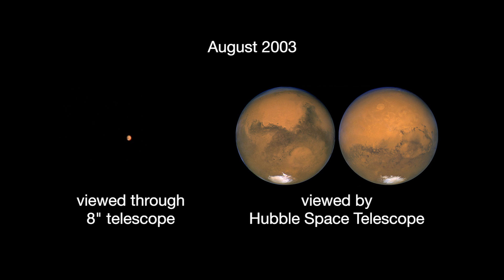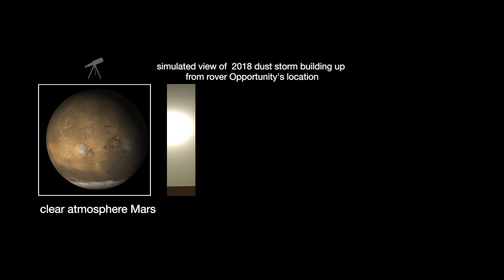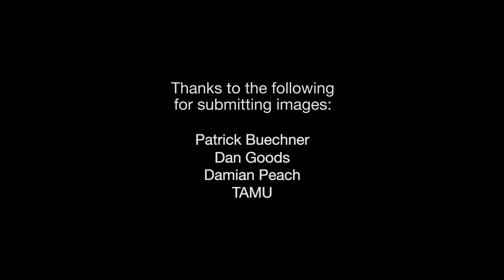What’s Up for July 2018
What can you see in July’s night skies? Mars opposition on the 27th, when Mars, Earth and the Sun all line up, and Mars’ closest approach to Earth since 2003 on the 31st. That means great Mars viewing, though the planet-wide Martian dust storm will make seeing details more difficult. To search for night sky and astronomy events near you,